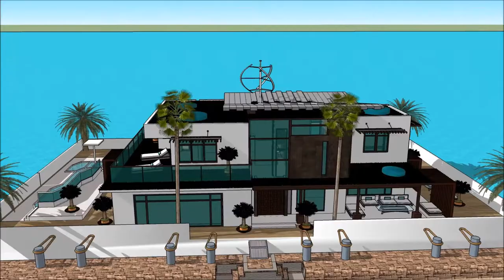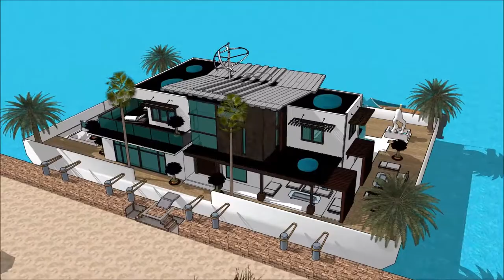സ്കെച്ച്അപ്പ് വില്ല KERALA വീട് NEW വാസ്തുവിദ്യയും തച്ചകരവും കുമരകം ഹൗസ് ബോട്ട് KUMARAKOM KERALA i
The floating house villa houseboatzania launching an innovative high-end luxury yacht floating house villa mansion home design potentially as a display of exhibition of the സ്കെച്ച്അപ്പ് വില്ല KERALA വീട് NEW വാസ്തുവിദ്യയും തച്ചകരവും കുമരകം ഹൗസ് ബോട്ട് KUMARAKOM KERALA   i.

The collection of the Floating house villa houseboatzania concept of സ്കെച്ച്അപ്പ് വില്ല KERALA വീട് NEW വാസ്തുവിദ്യയും തച്ചകരവും കുമരകം ഹൗസ് ബോട്ട് KUMARAKOM KERALA   i consists of high luxury and architectural art pieces in minimalism combined with living on the waterfront of the harbour.

The floating house villa mansion yacht design has the basis to sustain living with high standards and contemporary structural design സ്കെച്ച്അപ്പ് വില്ല KERALA വീട് NEW വാസ്തുവിദ്യയും തച്ചകരവും കുമരകം ഹൗസ് ബോട്ട് KUMARAKOM KERALA   i with numerous of prospects for excessive living and celebrating the desire of life worldwide: